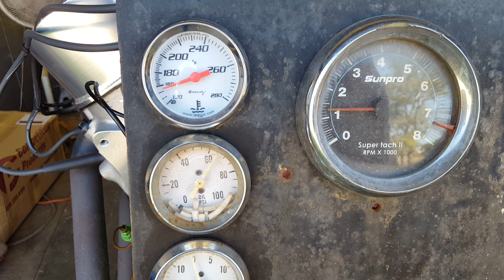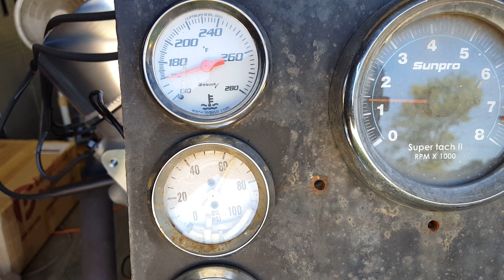Big block 496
Big block 496, Brodix heads, solid roller cam, 10:5 compression, Victor Intake